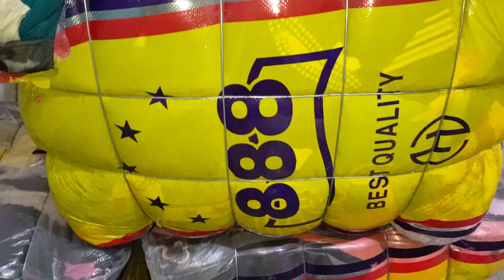baby winter mix Garment|888company wholesale price|Kids Winter wear100kg Nawaz traders official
order 1 bundle